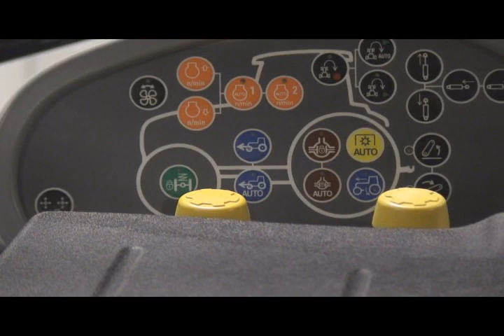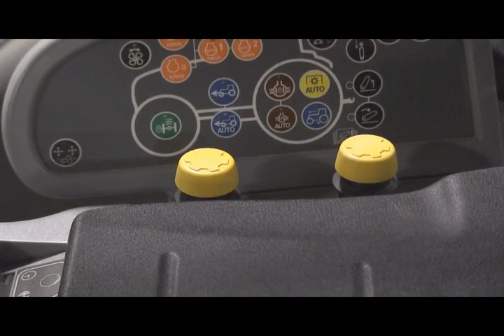T8 Tractor Series Sidewinder II Controls - PTO, Wheel Slip & 4WD Features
The T8 series has auto PTO which allows the PTO to be turned off and on to protect the driveline from damage. Other features like wheel slip and 4WD functions are also on the integrated control panel.